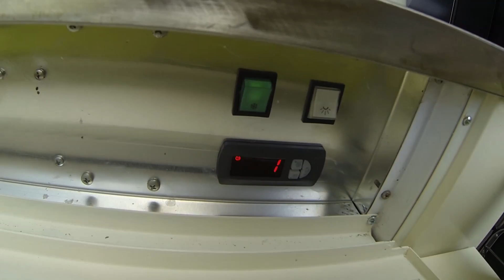Mit dem Eiswagen auf ne Hochzeit Vlog #10 | Pommes Män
Heute war Premiere mit unserem Eiswagen. Für den ersten Einsatz war es auch direkt eine Hochzeit. Hat aber alles problemlos geklappt und unser Eisfahrrad / Eiswagen wurde von vielen Gästen bestaunt.